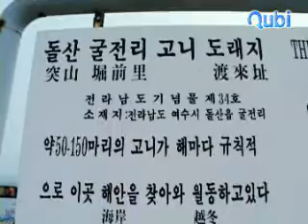전남 여수 고니도래지